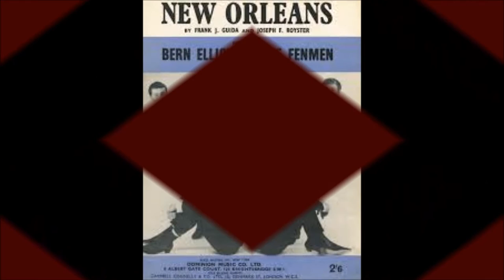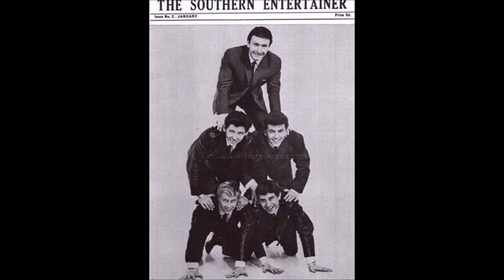Money BERN ELLIOTT & THE FENMEN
Originally a US hit for Barrett Strong in 1960 (it made #23 on the Billboard chart) this cover by Bern Elliott entered the UK charts on 23 November 1963 and peaked at #14.  He just had one further hit the following year.